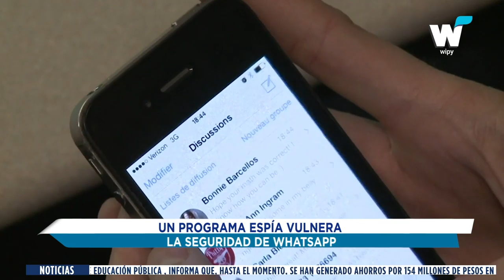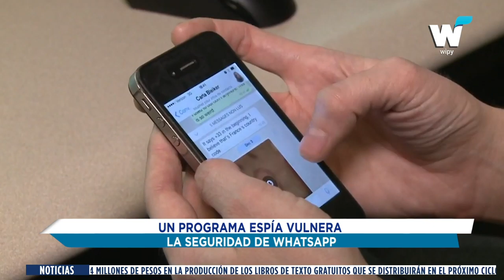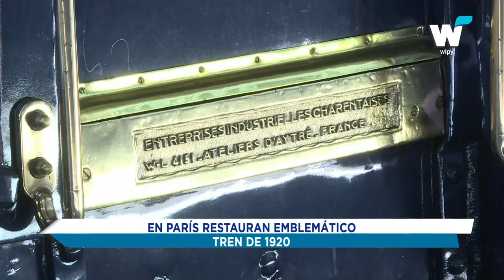NOTICIAS DEL 15 E MAYO